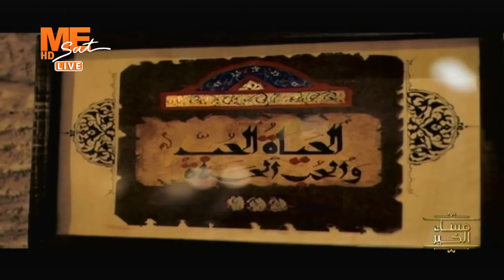مساء الخير - حلقة الأحد 10 أكتوبر 2021 .. الجزء الرابع